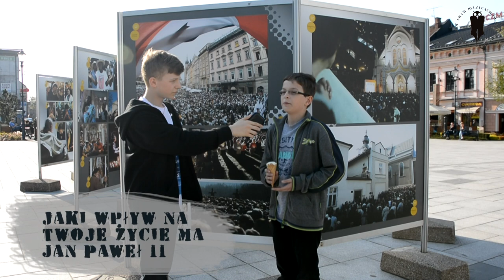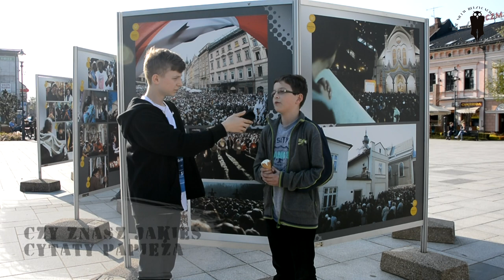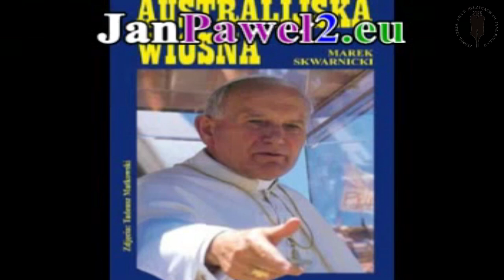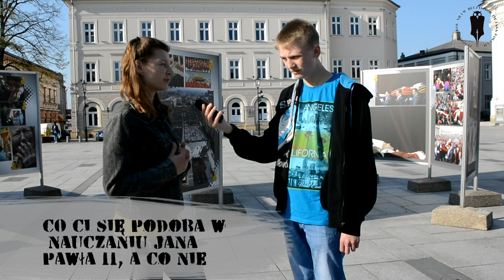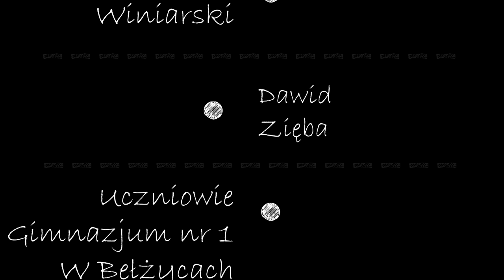Czy nauczanie Jana Pawła II ma wpływ na współczesną młodzież?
Projekt edukacyjny uczniów gimnazjum Zespołu Szkół nr 1 w Bełżycach im. Jana Pawła II o wpływie patrona na współczesną młodzież.